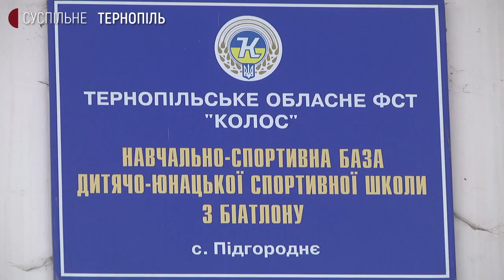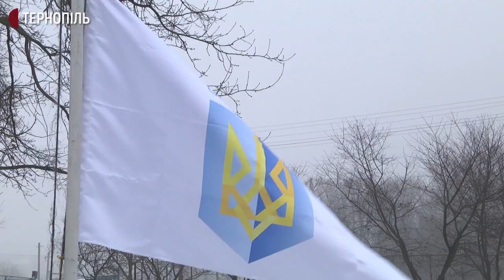16 річний Віталій Мандзин з Тернопільщини візьме участь в зимових Юнацьких Олімпійських іграх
У Лозанні в Швейцарії, розпочнаються ІІІ зимові Юнацькі Олімпійські ігри. Тернопільщину на цих змаганнях представляють 6 спортсменів, - повідомив директор біатлонної спортивної бази в Підгородньому Віктор Щур. Серед них - 16 річний Віталій Мандзин.

Загалом Україну на цих змаганнях представляють 39 спортсменів. Вони змагатимуться у 12 з 16 можливих дисциплін, а саме у біатлоні, лижному двоборстві, хокеї 3х3, санному спорті, фігурному катанні, шорт-треці, стрибках на лижах, скелетоні, фристайлі, гірськолижному спорті, лижних гонках та сноубордингу. Триватимуть Юнацькі Олімпійські ігри до 22 січня. Цьогоріч у них беруть участь 1880 спортсменів з них - 940 юнаків та 940 дівчат.